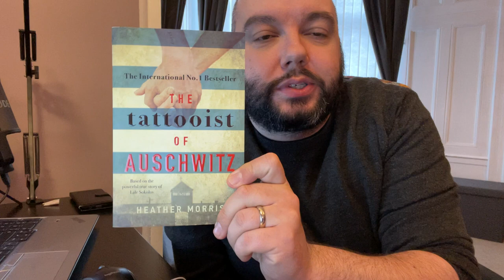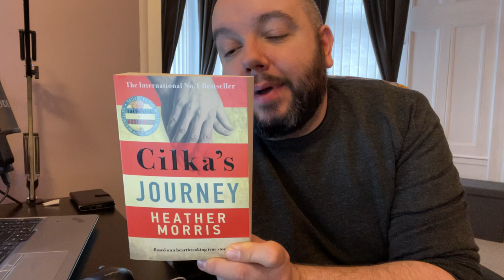Quick Book Review - Cilka's Journey by Heather Morris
Catch what our E-Services Librarian thought of Cilka's Journey - the emotional sequel to Heather Morris's hugely successful The Tattooist of Auschwitz in this quick book review. Download it on BorrowBox now and find out for yourself what you think.

CultureNL Libraries are part of CultureNL, Scottish Charity Number SC043891.